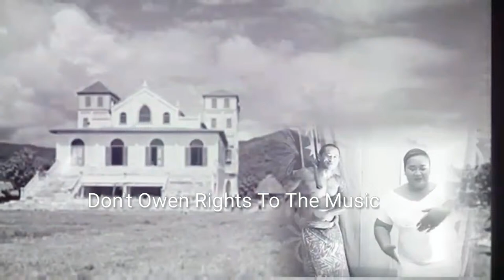FAST Celebration by 801 Radio Sailimalo